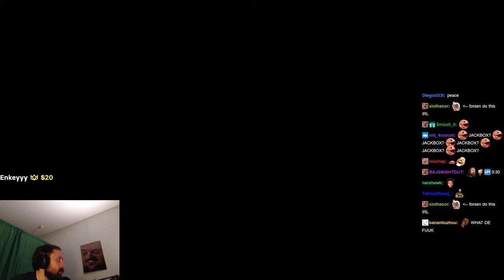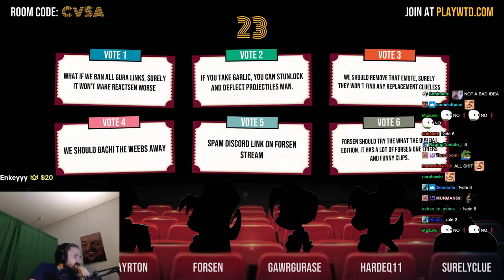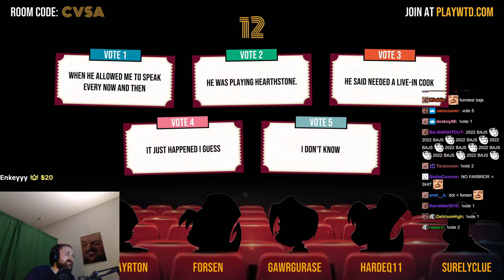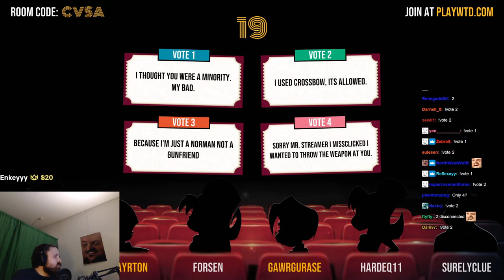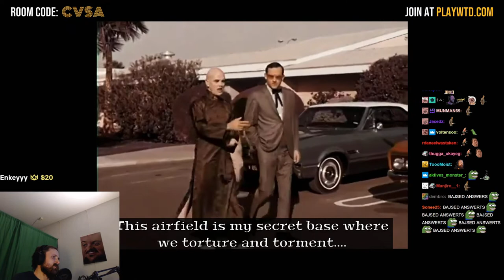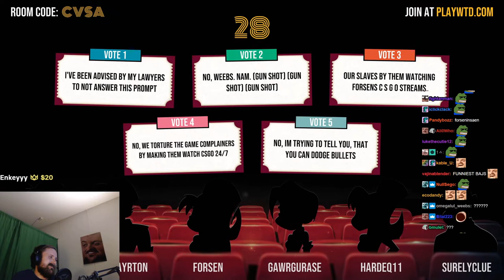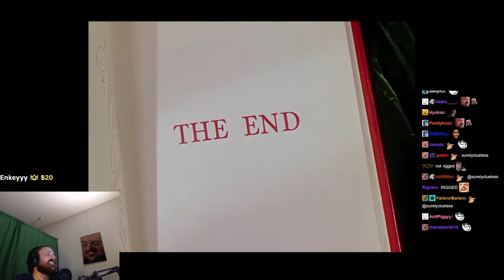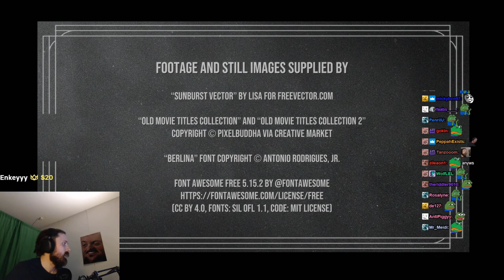Forsen plays What The Dub?! with subs! (with Chat) - #8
Stream Duration: 5:48:10

Game Description:  What The Dub?! is a multiplayer party game where each player overdubs missing dialogue from hilariously awful B-movies, outdated PSAs, and bizarre industrial films, with their own witty (or just plain stupid) dubs!